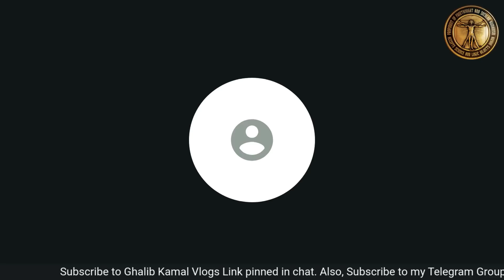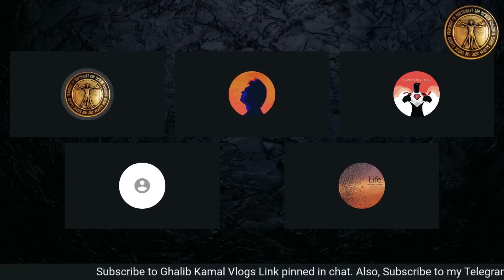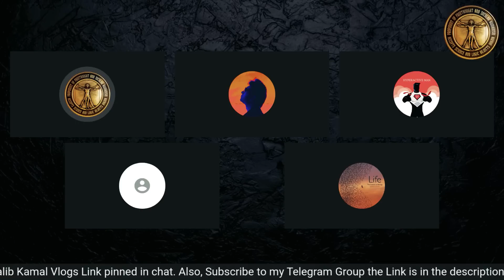A MUSLIM gets slammed for CRITICIZING HINDUISM.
हिंदू धर्म की आलोचना करने पर एक मुसलमान की खिंचाई |

In this video, a Muslim man was caught by Ghalib Kamal for criticizing Hinduism. Ghalib never wants a Muslim Criticize Hinduism and vice versa.
Hinduism and Islam are different religions with the same dogmatism. The curiosity of  Muslim Man about what is the purpose of our life without religion. He strongly believes that there must be some superpower that made all these stars and other things.